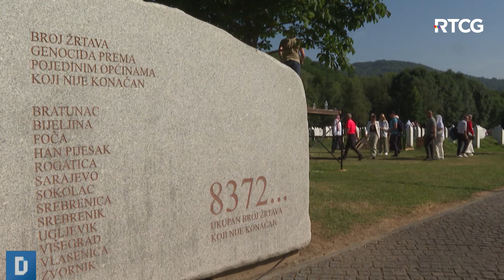DNEVNIK: Nikada brojnija delegacija Crne Gore u Potočarima